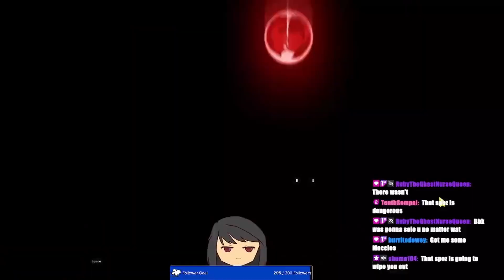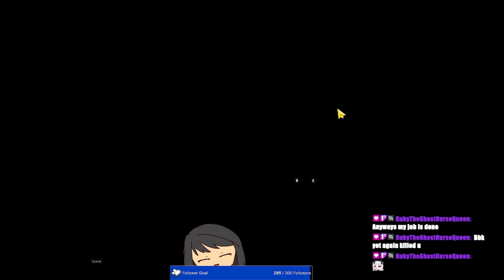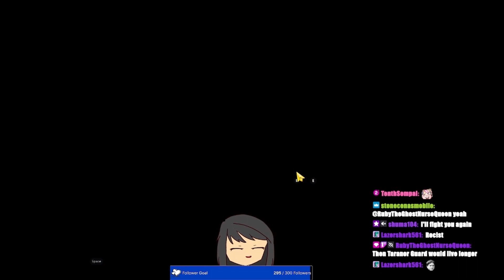Epic Seven-CLEAVE THE VIEWERS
hehehe